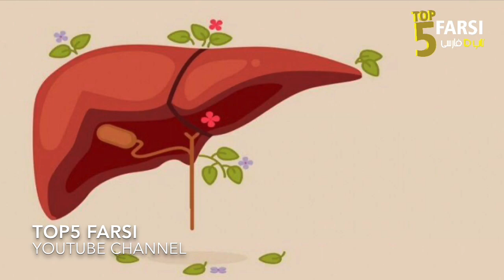درمان قطعی خانگی کبد چرب طبیعی و موثر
به کانال تاپ ۵ فارسی خوش آمدید ! یادتون نره که ما رو سابسکرایب کنید و اگر موضوع جدید برای ویدئوهای آینده داشتید برای ما کامنت کنید. سپاس

✅نظرات و پیشنهادات خود رو برای ما کامنت کنید در صورت تمایل تماس با ما با ایمیل زیر در ارتباط باشید:👇